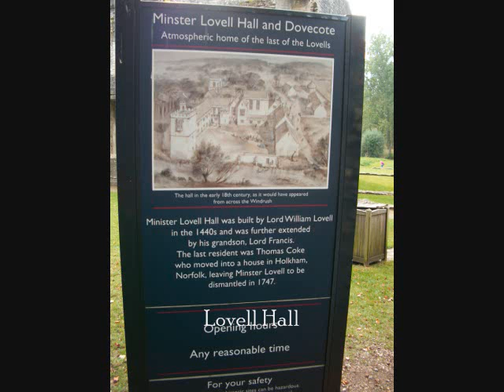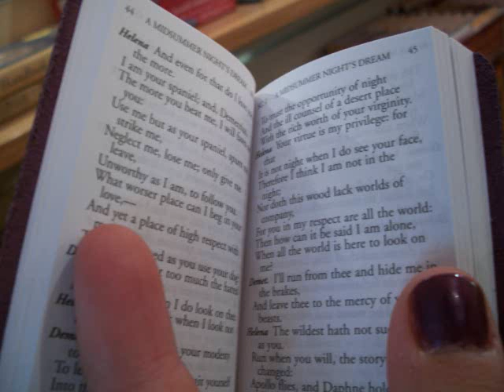Cotswolds photo slideshow